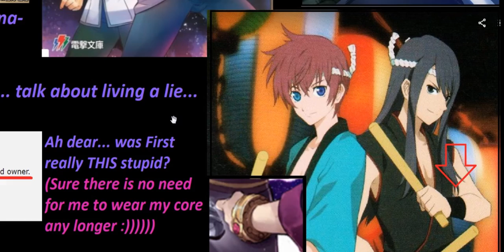[Tales of Yuri Lowell] turning lies to truth - 2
Yeah, Asbel's eye is VERY helpful AND this HELL is hell LOT how underrated.
I think... that's enough about "HER". "Her nature and mechanics are expalined well enough in the Rays for the whole kind. SURE this is Lambda-class "friend" to have. What about his soul? Eaten ofc, but this is a bit tricky.